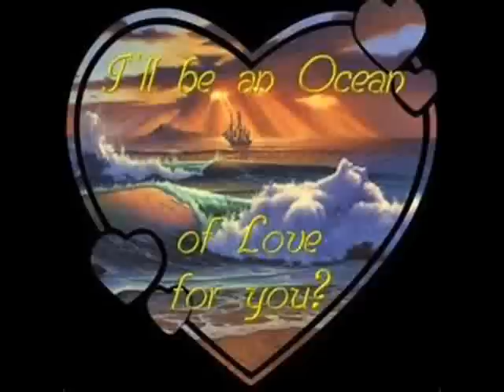EBB TIDE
Beaches romantic